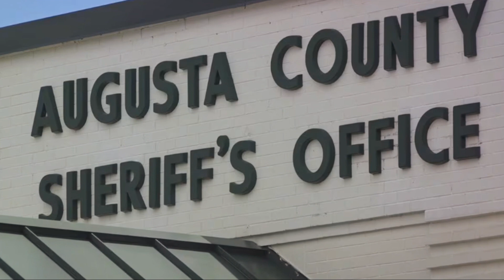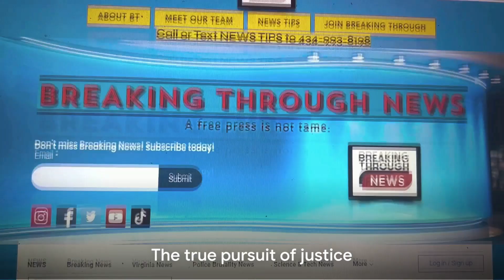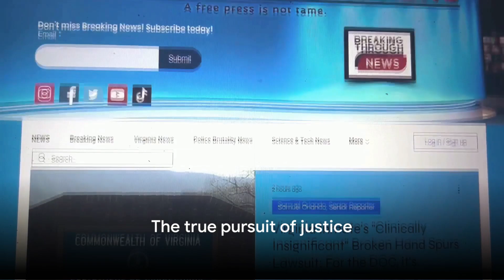Trivial Pursuits: How an Augusta County Traffic Court Interfered with the Cory Bigsby Murder Trial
Written by: Michael Phillips

HAMPTON, VIRGINIA - In the heart of Hampton, Virginia, the murder trial of Cory Bigsby, accused of the tragic disappearance and presumed murder of his four-year-old son, Codi Bigsby, has captivated the community's attention. This afternoon a Hampton jury returned a Guilty verdict against Cory Bigsby in the murder of his son, Codi.

Yet, a significant development unfolded not within the solemn walls of Hampton Circuit Court but hundreds of miles away in a small courtroom in Augusta County on Monday, highlighting the complex interplay between Virginia's Court system and the pursuit of justice, and potentially affecting Bigsby's ability to receive a fair trial.

Unexpected Legal Detour
At the center of this legal maelstrom is Amina Mathey-Willard, Cory Bigsby's defense attorney, whose absence from the defense table during a crucial phase of the trial sparked a flurry of questions and concerns. Breaking Through News has learned that Mathey-Willard was compelled to attend a traffic matter in Augusta County on behalf of a client, a decision that seemingly disregarded the gravity of the ongoing murder trial in Hampton.

A Sudden Change in Court Requirements
The Augusta County case in question involves a reckless driving ticket. Zach Cruz, a client of Matheny-Willard, shared email messages between his attorney and the court, alongside prosecutors, wherein the prosecutor indicated that the judge had "denied her (Matheny-Willard) request for a continuance." Notably, Cruz was initially not required to appear for the hearing, a stipulation that was changed a week prior to the hearing, after the scheduling of the Bigsby trial matters—a timing that raises eyebrows about the court's priorities.

A Question of Priorities
This unexpected requirement placed Mathey-Willard in an impossible position, forced to choose between her duties in a felony jury trial and a traffic court appearance. Given the Augusta County Court's denial of Matheny-Willard's request for a continuance, failure to appear could have resulted in contempt charges against the attorney.

The practical effect of this was to require Mathey-Willard to miss a critical phase of the Bigsby trial for what ultimately amounted to an unnecessary appearance in Augusta.

The Ripple Effects of Judicial Decisions
This situation raises critical questions about the legal system's flexibility and its capacity to accommodate the schedules of defense attorneys engaged in high-stakes trials. The apparent disregard shown by the general district court for the ongoing murder trial in favor of a traffic matter—a decision that may have had far-reaching effects on the trial's outcome—highlights the delicate balance courts must strike between adhering to procedural norms and ensuring the fair administration of justice.

Looking Ahead: The Bigsby Trial Continues
As the Bigsby trial concludes with a guilty verdict, the question remains whether the Defendant will appeal his convictions. The absence of Cory Bigsby's defense attorney at a critical juncture serves as a poignant reminder of the challenges facing legal practitioners in navigating a system where competing priorities can, at times, undermine the pursuit of justice.

Commitment to Comprehensive Coverage
As this story develops, Breaking Through News remains committed to uncovering the facts and providing comprehensive coverage of the Cory Bigsby trial and any potential appeal, shedding light on the complex dynamics at play within Virginia's legal landscape.